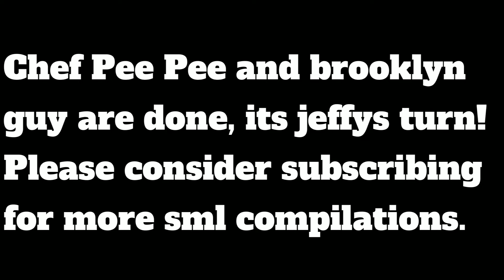Jeffy "You said jeffy's a bad boy" | SML Compilation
I'm starting to upload sml compilations now so I can get more subs and views, anyways, here is a compilation from 2016 to 2021 of jeffy being called a bad boy, mainly by marvin (mario).

Jeffy is known to cry when he has been called a bad name such as "bad boy".
00:00 Intro
00:05 Mario The Babysitter
01:02 Bowser Juniors Gamenight 3
01:21 Jeffy Sleepwalks (2016)
01:45 Where's Jeffy?
01:58 Jeffy Gets Potty Trained
02:11 Jeffy's Stupid Home Video
02:28 Subsitute Teacher
02:42 Inside Jeffy
03:13 Jeffy Loses His pencil
03:34 Jeffy's Bad Christmas
04:07 Jeffy's Pen Pal
04:24 Pregnant Jeffy
04:41 Jeffy!
05:22 Jeffy Sleepwalks (2021)
05:39 Jeffy's Good Day
06:05 Outro
(Must be 13+ to join)